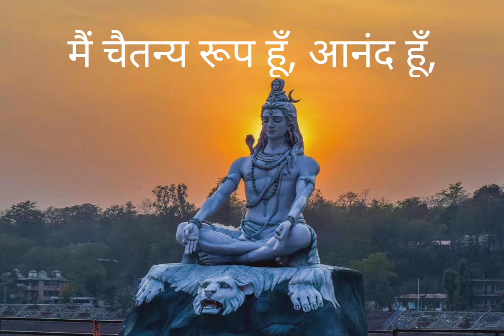शिव स्तुति श्लोक/shiv stuti slok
shiv stuti sloke  shiv mahapuran.
motivativation channal